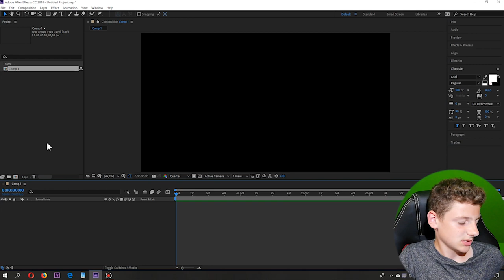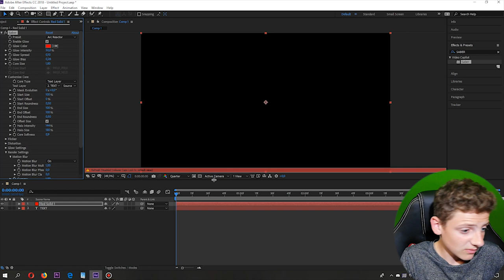Poradniki do adobe after efect's #2 Jak zrobic świecący napis ? [saber]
to  jest juz kolejny odcinek z tej serii więc 6 łap w góre kolejny odcinek

Piona!